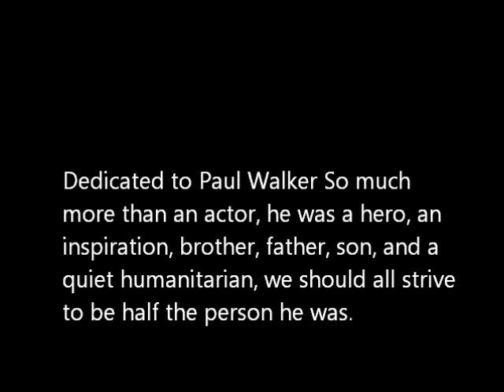Paul Walker Tribute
This song has been stuck in my head since his passing so I made a slide show of Paul with his fast family. He will forever be loved and missed.